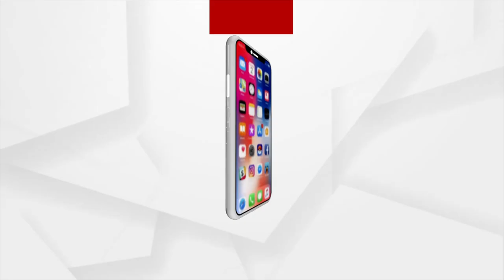ଟ୍ରକ ହେଲପରରୁ କୋଟି କୋଟି ଟଙ୍କାର ମାଲିକ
ବିଜେଡି ବିଧାୟକଙ୍କ ରାଇଟହ୍ୟାଣ୍ଡ ଭ୍ରମରବରଙ୍କ ନାଁରେ ବାଗୁଡି ମହାଲୁଟର ଅଭିଯୋଗ… କେମିତି ହେଲେ କୋଟି କୋଟି ଟଙ୍କାର ମାଲିକ?